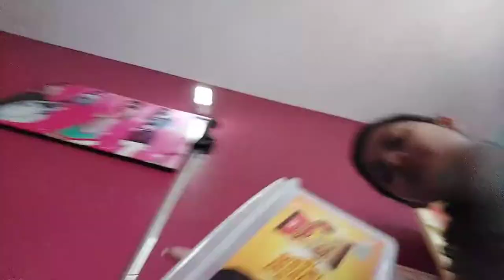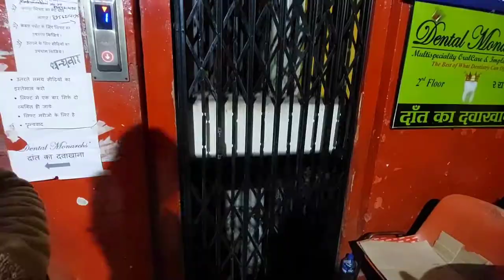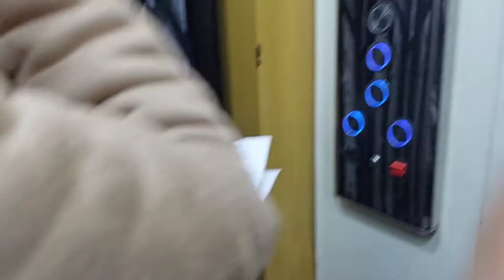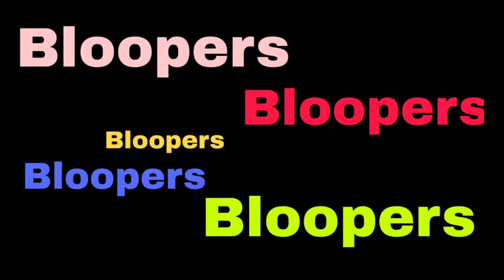Room Clean karna Jaruri tha | Mai Gai Doc Ke Paas 😱